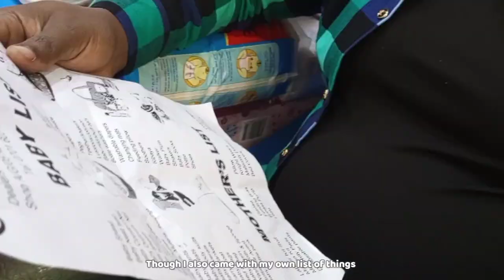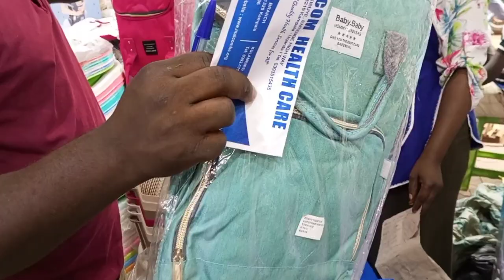Going Baby Shopping Downtown Kampala City Went A little Crazy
Going Baby Shopping Downtown Kampala Went A little Crazy

In this video, We take you downtown Kampala City to do shopping for our second baby ft @ugconnect